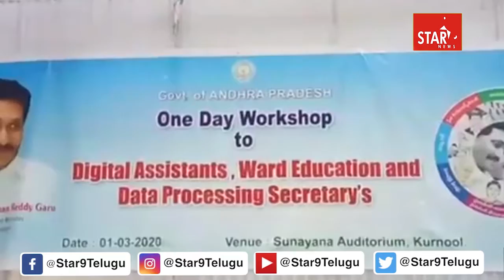డిజిటల్ అసిస్టెంట్ల శిక్షణ కార్యక్రమం|| Star9 News